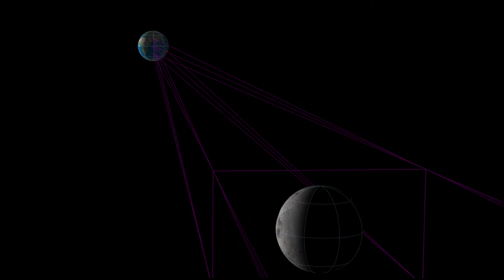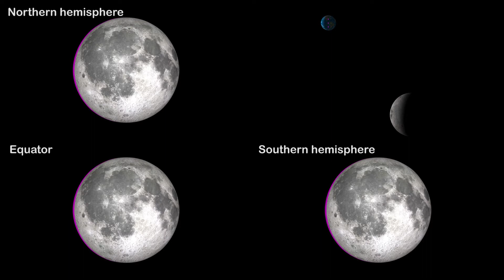Testing The Flat Earth Moon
Putting the Flat Earth model to the test by looking at the moon.

Having trouble understanding my speech? I don't blame you! Just turn on the captions (CC button) and everything should suddenly make sense.